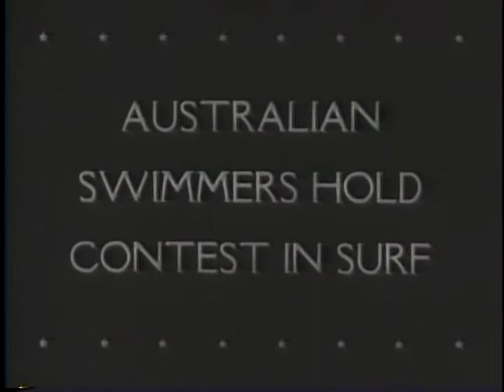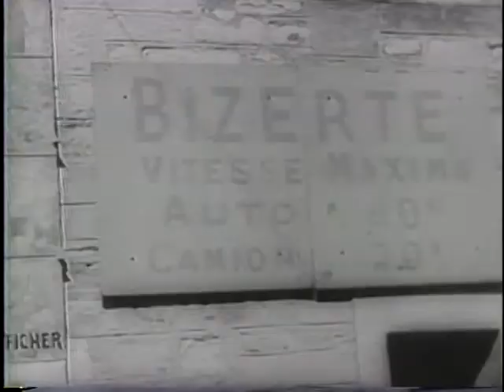NEW RESERVISTS SWELL RANKS OF AMERICAN NAVY [ETC.]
NEW RESERVISTS SWELL RANKS OF AMERICAN NAVY [ETC.] - National Archives and Records Administration 1943 - ARC 38959, LI 208-UN-52 - DVD Copied by J. Williams.  Series: Motion Picture Films from "United News" Newsreels, compiled 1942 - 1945.  Part 1, sailors train, eat, and parade. Part 2 shows surf riding in Australia. Part 3, the 2nd Army and the British 8th Army capture Bizerte and are welcomed by its citizens. Hordes of German prisoners are captured. Shows Gens. Eisenhower and Montgomery. Part 4, Gen. Marshall attends a meeting of the allied war council. Shows the council on the White House lawn.